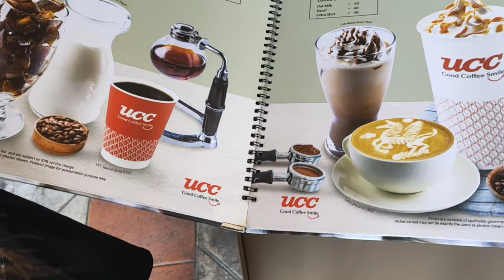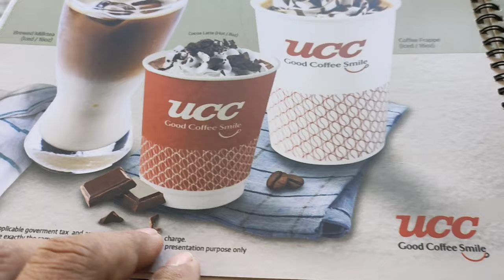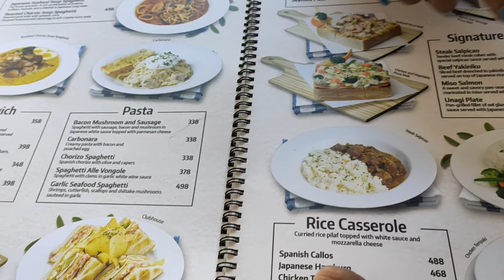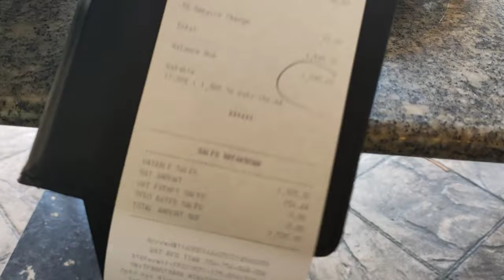attend sa kasal di nakapasuk kaya kumain nalang sa UCC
attend sa kasal di naka pasuk dahil walang vaccine kaya napakain nalang sa UCC